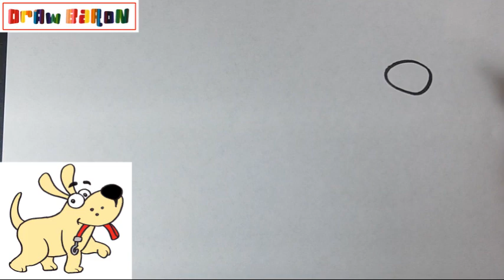How to draw easily A DOG step by step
DrawBaron
Како цртати
ho hohela joang
ڪئين ٺاهيو
வரைவது எப்படி
jak kreslit
ఎలా గీయాలి
nasıl çizilir
як намалювати
indlela yokudweba
indlela ukudweba
እንዴት እንደሚሳል
كيف ترسم
Ինչպես նկարել
necə çəkmək
nola marraztu
কিভাবে আকে
як маляваць
kako crtati
как да рисувам
ಹೇಗೆ ಸೆಳೆಯುವುದು
com dibuixar
сурет салу
sa unsa nga paagi aron sa pagkalos
mmene kudzatunga
如何画
如何畫
nzira yekukwevera
කොහොමද අඳින්නේ
그리는 방법
kako nacrtati
çawa bikujin
hvordan man tegner
ako kresliť
kako narisati
Kiel desegni
kuidas joonistada
Paano Gumuhit
kuinka piirtää
como deseñar
sut i dynnu
როგორ დავხატოთ
איך לצייר
hogyan rajzolj
esi ise
ווי צו ציען
cara menggambar
描く方法
cara nggambar
របៀបគូរ
ວິທີການແຕ້ມ
duci
kā zīmēt
kaip piešti
wéi zeechnen
како да црташ
എങ്ങനെ വരയ്ക്കണം
kif tfassal
me pehea ki te utu
कसे काढावे
хэрхэн зурах
څنګه رسم
چطوری طراحی کنیم
jak narysować
ਕਿਵੇਂ ਖਿੱਚਣਾ ਹੈ
кантип тартат
cum să atragă
как нарисовать